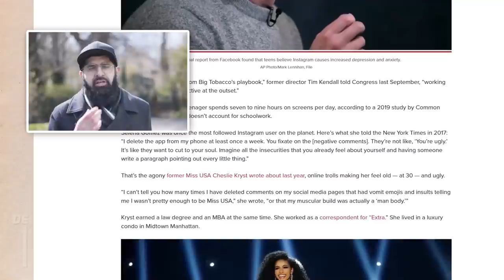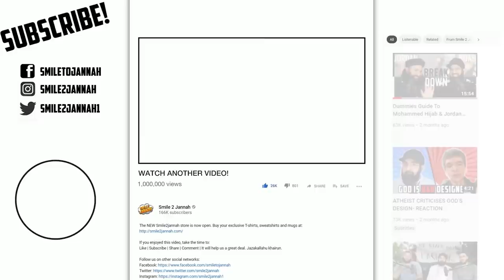PLEASE DON'T COPY MISS USA...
A vital video dealing with themes of the illusion of choice, validation and the fashion industry.